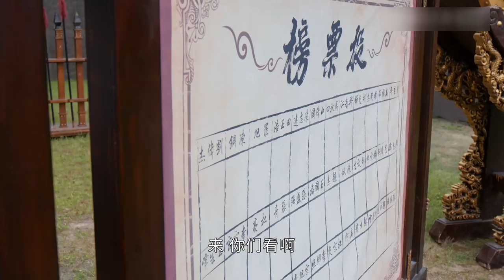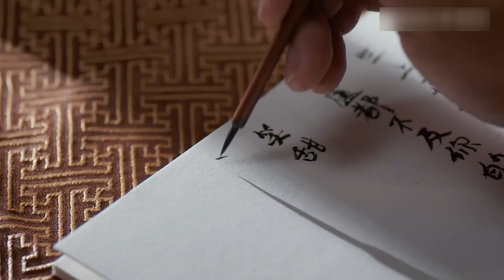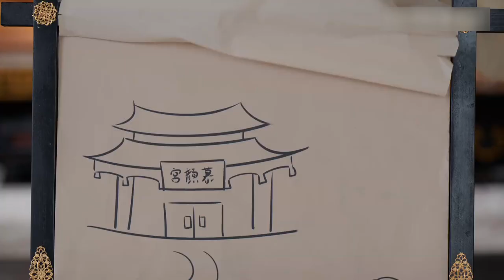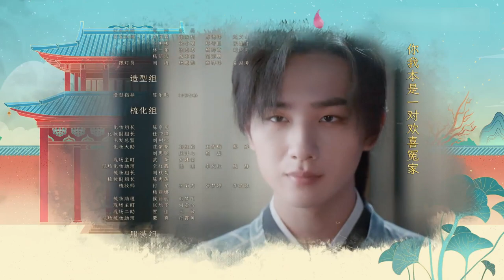【我叫刘金凤 The Legendary Life of Queen Lau】EP28丨皇上质问金凤和鱼长崖互通书信是不是相互喜欢，金凤故意赌气，不想解释丨#辣目洋子#李宏毅 古装/爱情